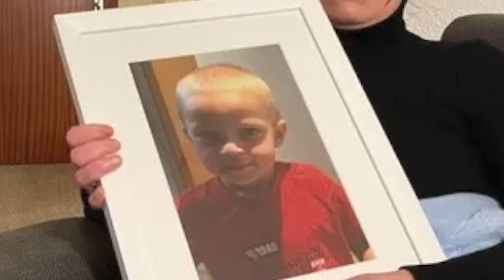Sie haben NICHT geholfen: Das schreckliche Schicksal des kleinen Nick L. | Crime Time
In den Akten der Familienhilfe steht hinter dem Namen von Diana L  “Organisationstalent”, das Jugendamt stuft sie als “sehr harmonische Familie” ein und der Kinderarzt ihres jüngsten Sohnes stellt bei keiner seiner Untersuchungen etwas Auffälliges fest. Sie alle verschließen die Augen vor dem Offensichtlichen: ein Kleinkind, das gequält und misshandelt wird – vor den Augen unzähliger Menschen, die keine Fragen gestellt haben, bis es zu spät war.
Im Akutfall wende dich an die Polizei! Telefon: 110
DU BIST NICHT ALLEIN!

Quellen:
**Solltest du für deinen Podcast oder einen Beitrag meine Recherche als Quelle nutzen, freue ich mich über Credits.**